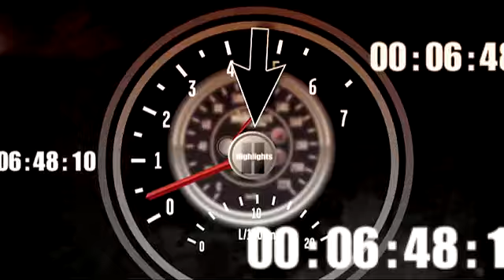2010 Nascar Sprint Cup Fontana Pepsi Max 400 Final Laps Tony Stewart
2010 Nascar Sprint Cup Fontana Pepsi Max 400 Final Laps Tony Stewart